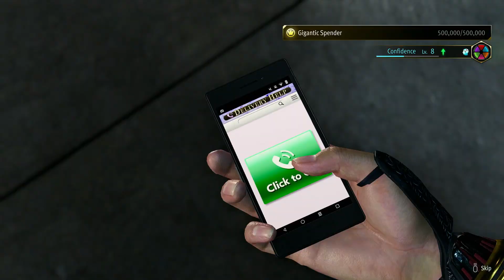Sleeping With the Fishies [57]: Yakuza LaD: Infinite Wealth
We finally arrive to give Dwight a piece of our mind and save Lani, afterwards we decide it's time for her and Akane to leave Hawaii and get across the border and into Japan!